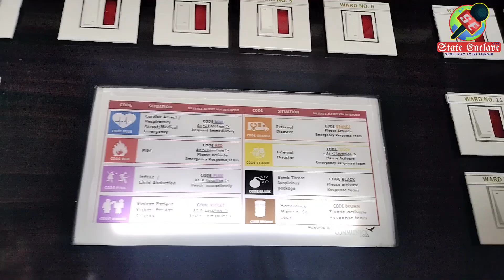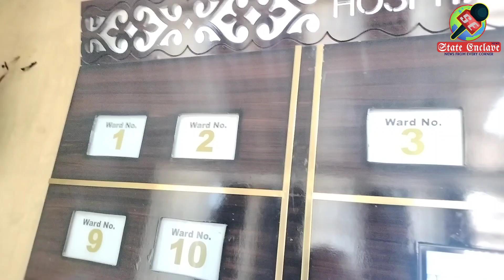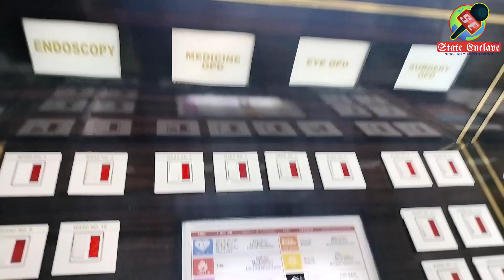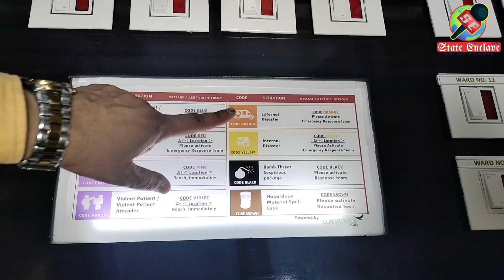Govt. Medical College Jammu introduces Hospital Emergency Code System